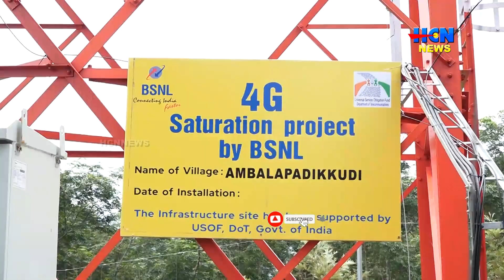അടിമാലി പഴമ്പള്ളിച്ചാല്‍ മേഖലയില്‍ മൊബൈല്‍ കവറേജിന്റെ അപര്യാപ്തത പ്രതിസന്ധി.